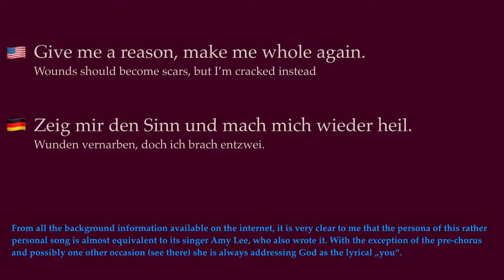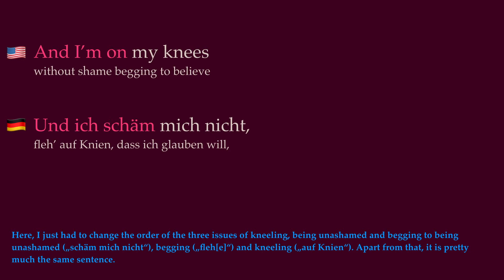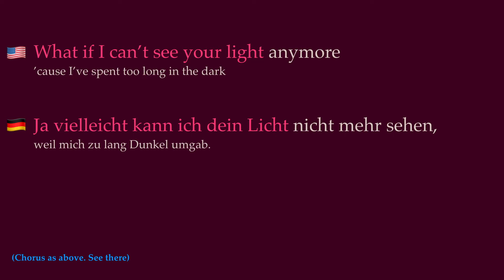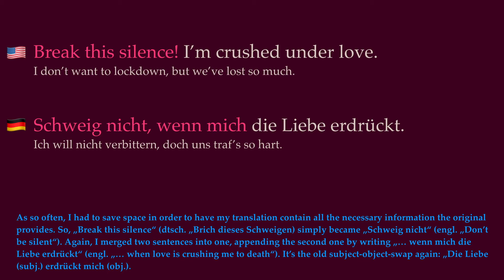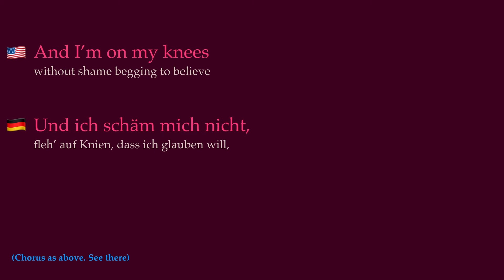Far From Heaven (Evanescence) – Bilingual (English/German) Karaoke Video with tanslation tutorial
My novel (German), featuring lucid dreaming